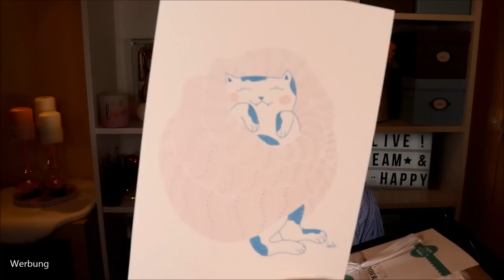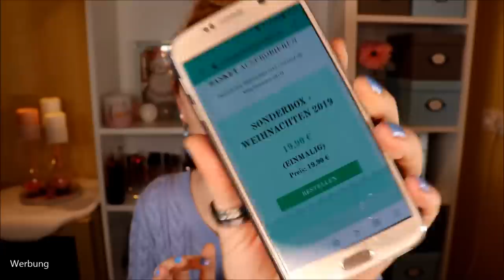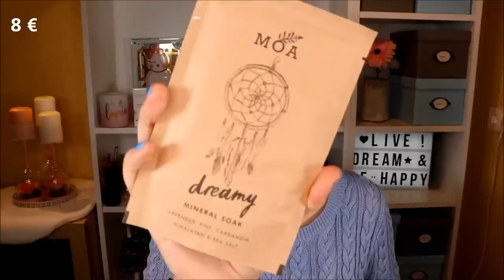VEGAN IST ABGEFAHREN :D Vegan Beauty Basket November / Dezember 2019 Unboxing & Verlosung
Die etwas andere Beautybox ist die VeganBeautyBasket :)
Es ist mir wieder eine absolute Freude, diese tolle Box von der lieben Ina auszupacken!
Lasst uns mal rein schauen...

Vielen Dank an für die Bereitstellung der Box!

Auf meinen Nägeln
Auf meinen Wimpern
Good Boom Lip Colors
Naude Hautschutzsalbe
Laponie Toner Spray
You & Oil Beauty Shot Hemp Extract
Moa Badesalz

♡ Schreibe mir einen lieben Kommentar unter dieses Video mit VEGANISTABGEFAHREN

Liebe Grüße
Claudi